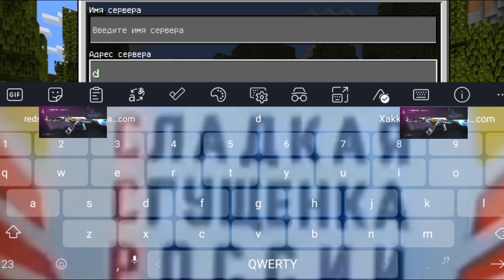Обзор новой версии 1.19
Вот обзор новой версии 1.19.50
Извените за опоздание

СЕРВЕР:
IP:dygers.ru
PORT:стандарт